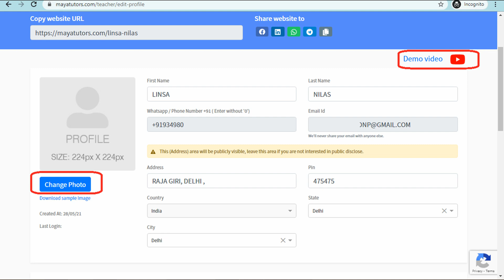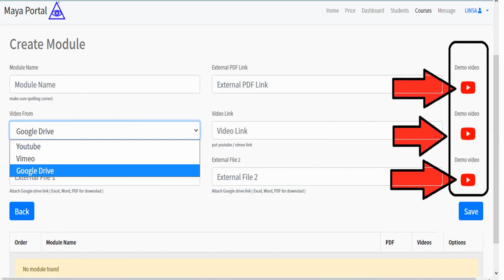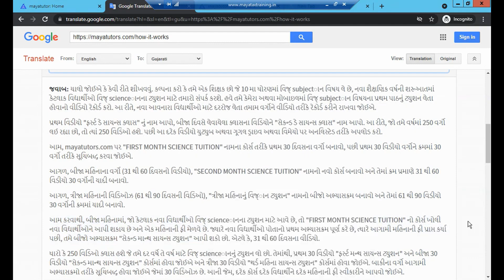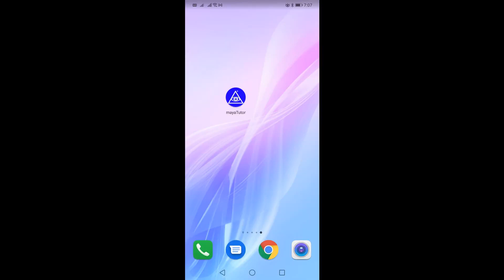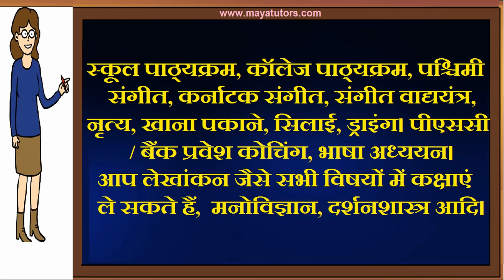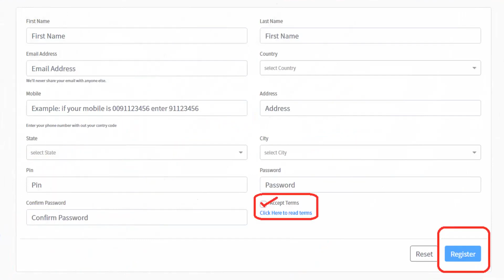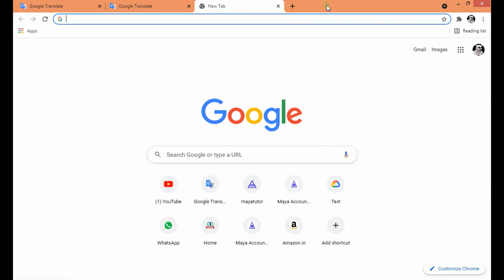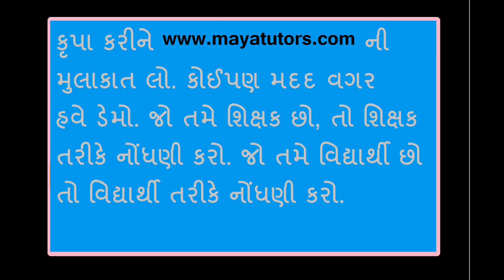MAYA TUTORS, Free Online Tuition , Free Tuition Site , Free App For Tuition in Vadodara